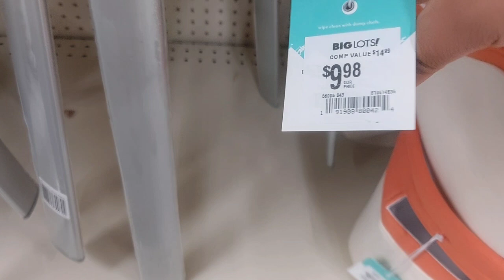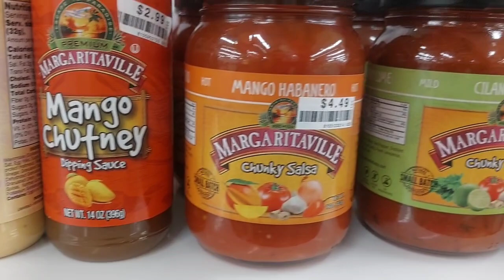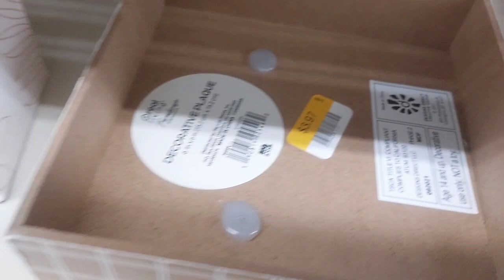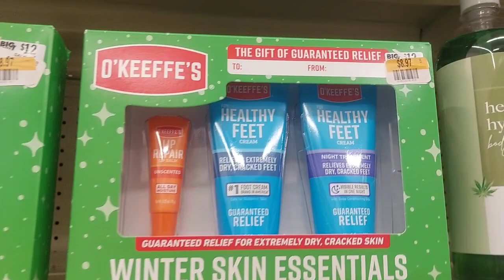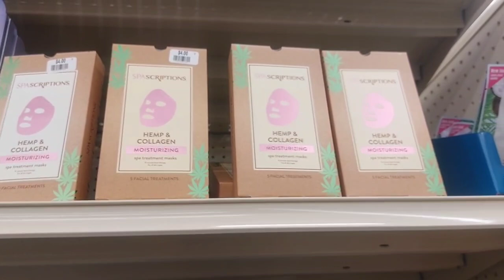🔥 HURRY ‼️ BIG LOTS CLEARANCE DEAL | Up to 90% OFF | SALE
Hey friends! You are in for a bargain journey!

Today, we are shopping at Big Lots and OMG. They have so many items on clearance up to 90% starting at only $.50, so hurry up and grab you these awesome deals. Big Lots up to 90% off clearance deals and sale is what we need this  year.

As always, thank you all for the love and support. Let me browse the stores for you so you can go and get exactly what you want for the best price.

I really enjoy shopping and love sharing what I find.

God Bless!
Shop with Nique